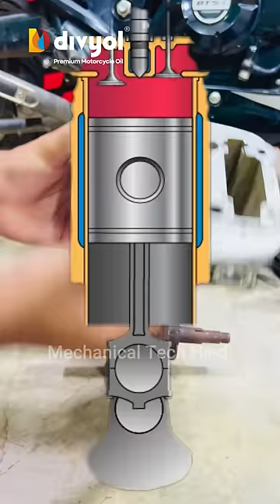What Does CC Stands For In Bike / Scooter / Car Engine CC | Explain Engine CC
What Is The Meaning Of Engine Capacity (engine cc)